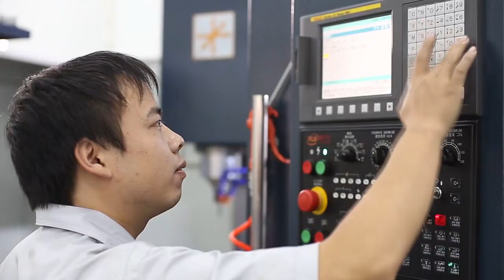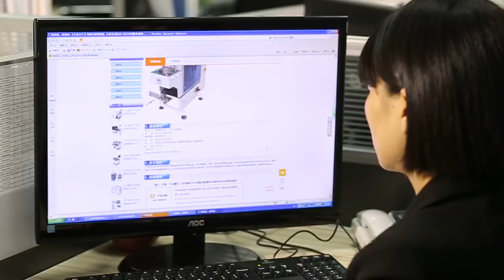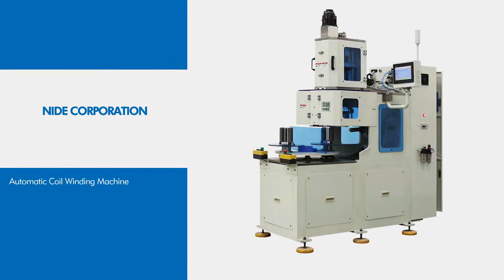NIDE group Corporate video BLDC motor stator manufacturer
Nide is specialized in the field of BLDC motor stator and armature production machine manufacturing.